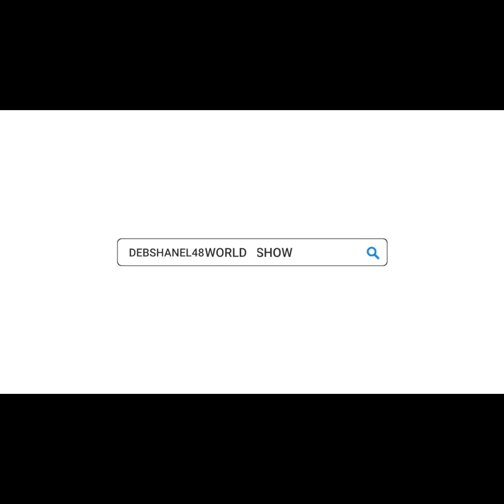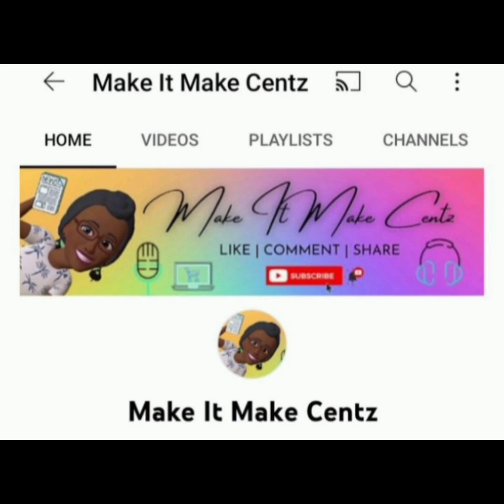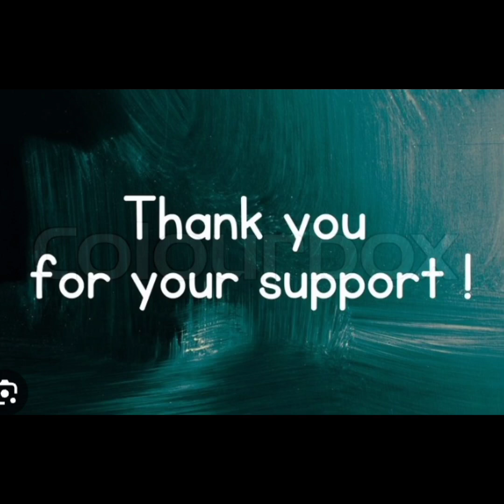TMZ Catches UpWith TheKenyaMoore & TheyTalk Mark, Reality Show, Baby Brooklyn, Cease& Desists Filing